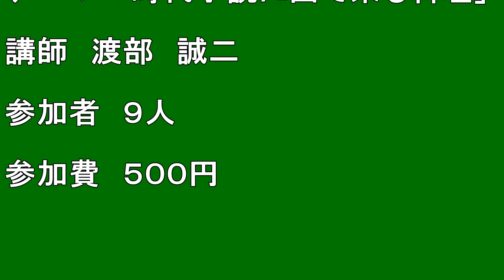【北海道観光】「羊蹄まちしるべ研究塾 (38回目)」に参加しました ♪